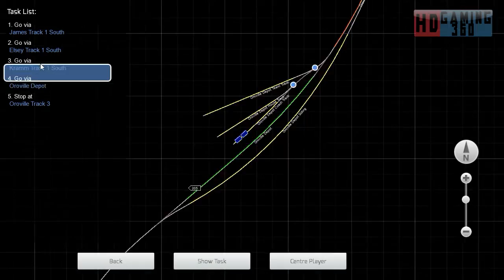Train Simulator 2016 - Career Mode - Feather River Canyon - Oroville Bound Part 3 Part 1